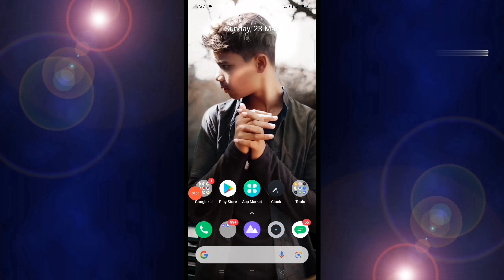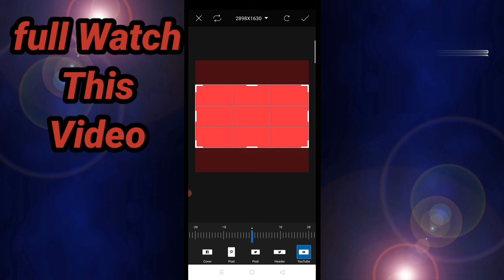How To Make Thumbnail Like Algrow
How To Make Best Thumbnail Like Algrow

Apne Bhai ko Sapot Karo

guys Saport my new YouTube channel mujhe apki Sapot ki bohot jarurat he 🙏🙏🙏🙏🙏

your queries..
1. How To Make Best Thumbnail Like Algrow
2. Algrow Jesa thumbnail Kaise banate
3. how to make thumbnail like Algrow
4. algrow thumbnail
5. how to make thumbnail for Youtube video
6. make thumbnail like Algrow coming soon
7. Algrow video editing
8. Algrow
9. how to make thumbnail like Algrow in mobile
10. how to make thumbnail for Youtube
11. how to make thumbnail
12 . banana sikho Algrow Jesa thumbnail
13. Algrow ka thumbnail Kaise download kare
14. thumbnail Banao Algrow ke Jesa

video is for knolage purpose only, copyright, disclaimer under section 107 for the copyright act 1976 allowance is made for' fair use' for purpose such as criticism, comment, news, reportin, teaching, scholarship and research, fair use is a use permitted by copyright statute that might otherwise be infringing. non-profit, educational, or personal use ki tips the ballance in favour of fair use.